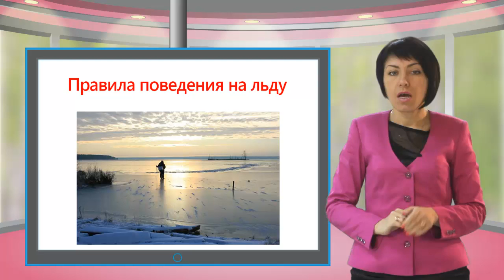Osn zd 062